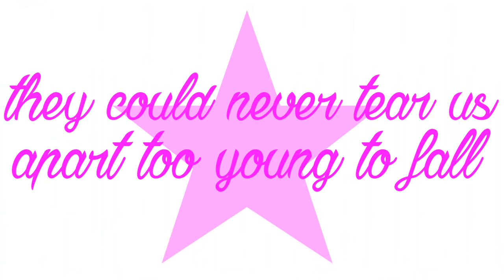[SSO] Our story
heyoo :D sorry that i haven't uploaded video a long time but my laptop was broken xc but yesss im back